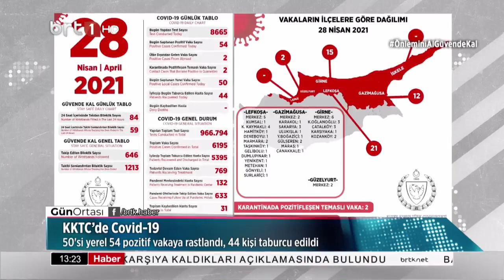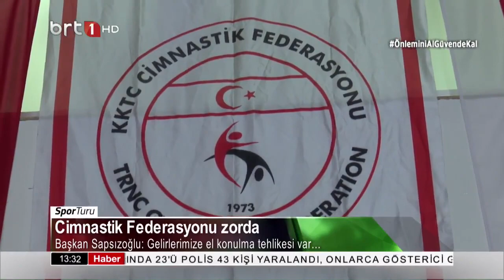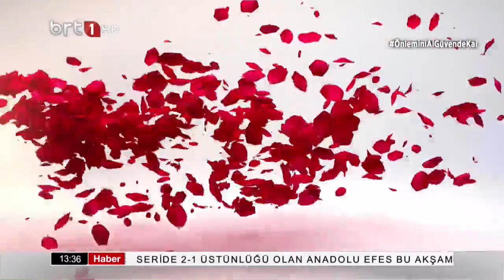Gün Ortası 29.4.2021